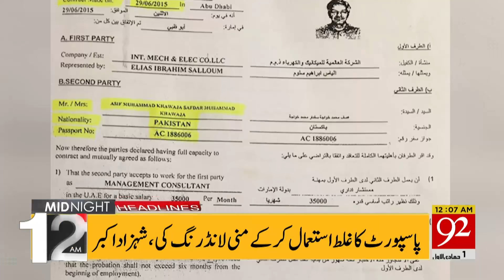Hafiz Hussain revelations about Fazal ur Rehman | Headlines | 12:00 AM | 03 January 2021 | 92NewsHD